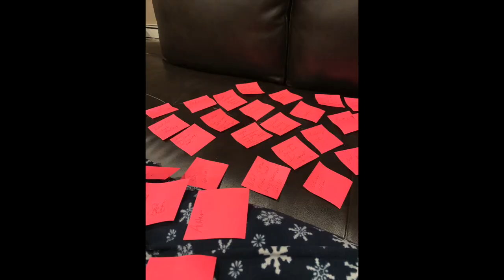How to Create an Online Course - Part 1 of 3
This video series was made for actors who are looking for a Side Hustle. (This is Part 1 of 3).

Thanks for reading all the way to the end!

~Michelle